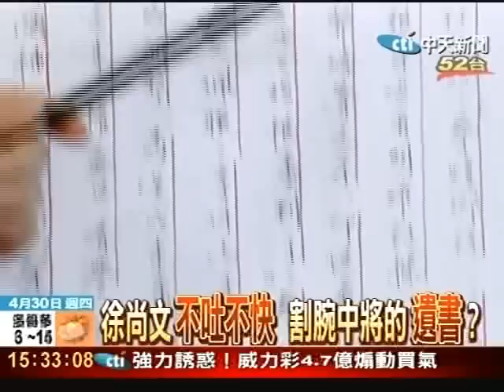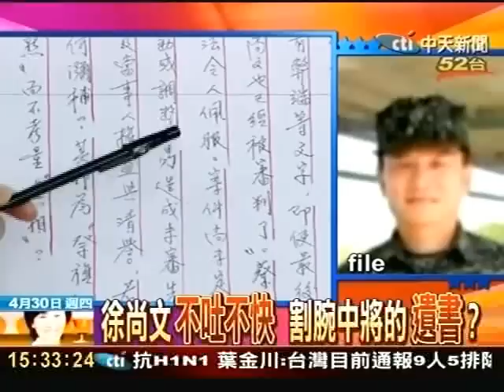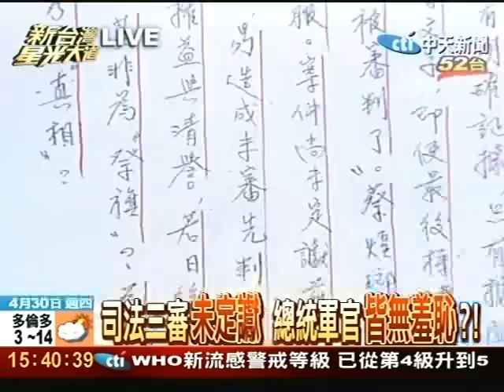司法三審未定讞 總統軍官皆無羞恥？